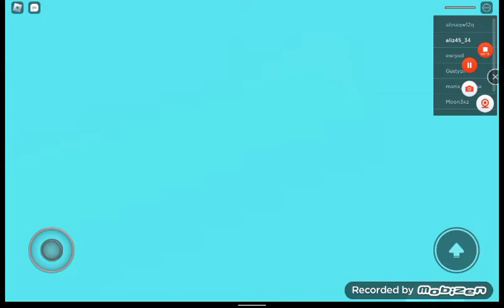Robux Veren Oyunu Denedim